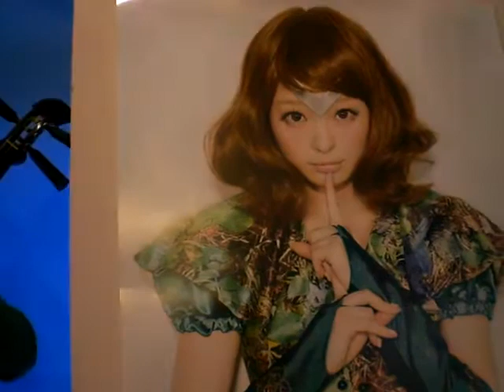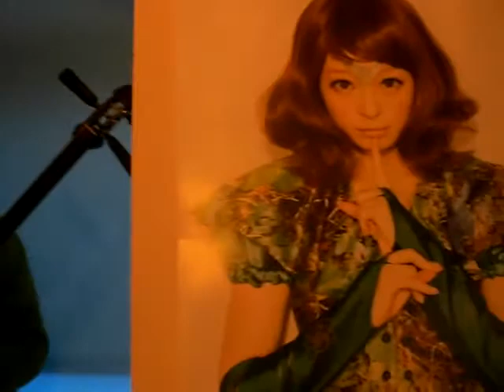きゃりーぱみゅぱみゅ 三味線 USA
Kyary Pamyu Pamyu with 三味線ロックplayer from USA. Shamisen. 津軽三味線.
Kevin Kmetz, a member of the world famous Shamisen team BACHIDO! Tsugaru Shamisen players from around the world 世界 came together to compete and to play NINJA RE BANG BANG all over Aomori, Japan 青森